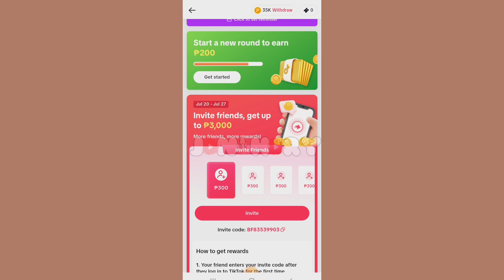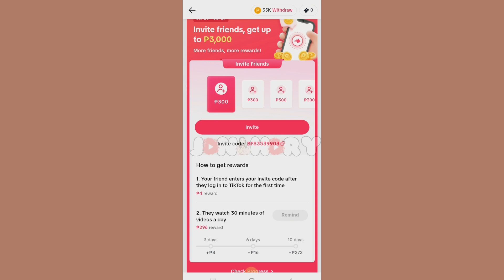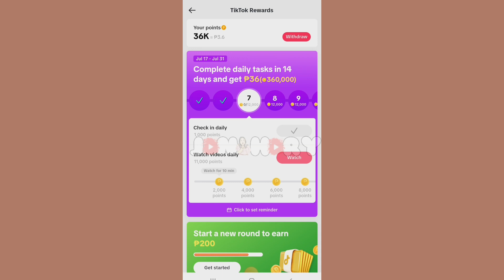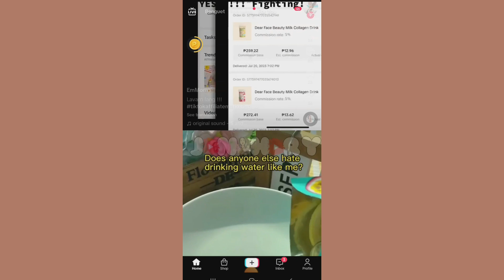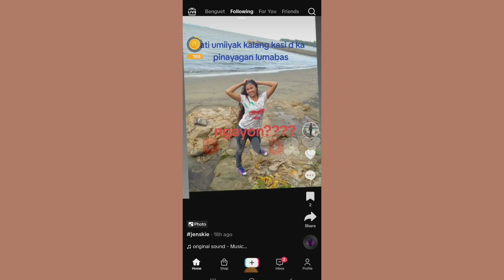PAANO KUMITA SA TIKTOK HABANG NANONOOD? HOW TO EARN ON TIKTOK?